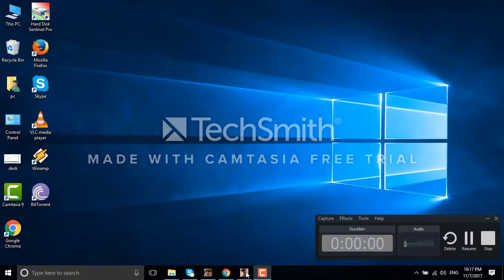FBI ACTION - Carlos Guttierez